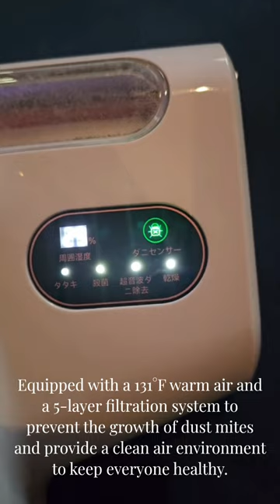Mattress Vacuum Cleaner with UV Light | Amazon Find #02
Double Cup Design: Unlike ordinary futon vacuum cleaners, Futon Vacuum Cleaner is equipped with 2 dedicated dust cups. This is the exclusive design that allows you to collect and replace the garbage efficiently, leaving dust mites and transported debris filtered in the left cup remains on the right side. This prevents filter clogging and ensures stable suction and long life
Powerful Suction + Aluminum Alloy Wide Roller Brush: The powerful suction power of 12 KPa of dust mites vacuum cleaners and a 9.1 inch (23 cm) wide aluminum alloy roller brush effectively captures household dust and mites. High speed vibrations of 36,000 times per minute, achieving a 99.9% peel rate and considerably reduce cleaning time
UV Sterilization + Ultrasonic Dust Mites Removal: The powerful UV lamp emits a wavelength of 277 nanometers, and removes 99.9% of harmful bacteria in your bedding. When you are away from the working object or reach a 30 degree angle, the UV light will automatically turn off to reduce the risk of UV exposure. Ultrasonic waves destroy the colonies of dust mites and safely removes them
(55°C Hot Air Drying + 5-Layer Filtration System) The futon cleaner is equipped with a 55°C warm air and a 5-layer filtration system to prevent the growth of dust mites and provide a clean air environment to keep your family healthy. The warm air drying function allows you to dry your comforter for a fluffy and comfortable futon
(Dust Mite Sensing + Humidity Monitoring) dust mite-removal vacuum cleaner has a built-in smart sensor, which detects the presence of small dust mites and humidity in real time, creating a comfortable bedding environment and ensures removal effect. The 5 meter long power cord can reach every corner of the house, easy to operate, and anyone can easily get a healthy home environment. Warranty period: 1 year from the date of arrival. If the product malfunctions due to normal use, we will repair or replace it at no charge.